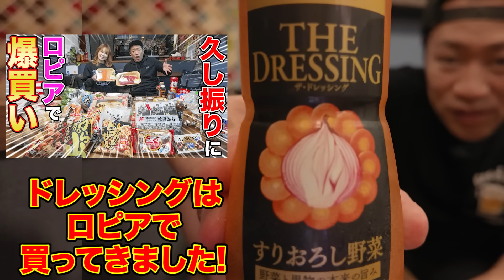めちゃくちゃうまいママの生姜焼き定食を深夜に爆食してしまいました。🍚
◆ＣＤデビュー20周年記念グッズ販売開始しました！！
商品詳細は下記URLより是非チェックしてください！